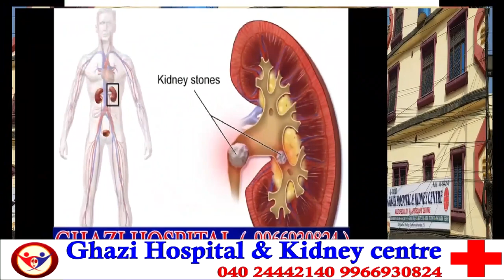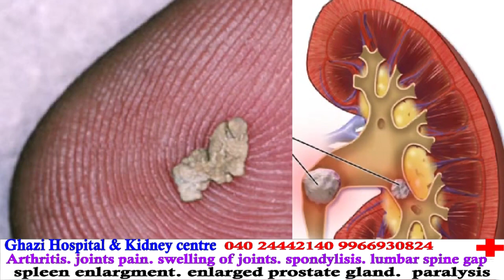BJP Corporetar Ki Car Ko Rokar Nikala Gaya Sticker | Saifabad Police Ka Karnama | SACH NEWS